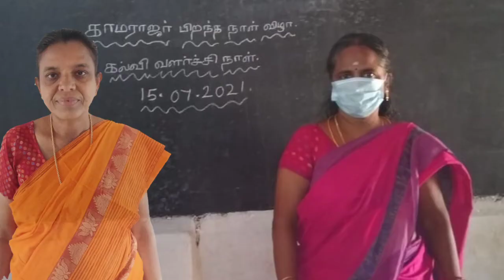காமராஜர் பற்றி அறிந்து கொள்ளலாம்.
M.P.M. SWAMY MIDDLE SCHOOL
ALAGANERI
KURUVIKULAM
கல்வி வளர்ச்சி நாள்
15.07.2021